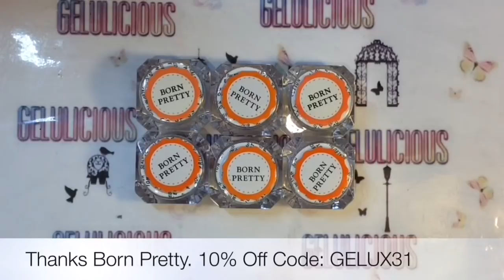Testing Magnetic Powders | Born Pretty Review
These product has been sent me for review from Born Pretty, I have not been paid or sponsored to make this video, my review is my honest impression of this product.

Products used Today:
6 Magnetic Powders

Links

Stiletto Tips

Angel paper

TRANSFER Foil

Foil Glue

Link to CCO Gel polish:

Purchased off i tunes

IntroMusic: Back ground music for Youtube 003 Bubble skank,club bounce

Editing credit:
Pocket Video app off Apple Store
Imovie purchased off app store
All products  I use in my tutorials I purchase out of my own money, unless otherwise stated.

Most importantly